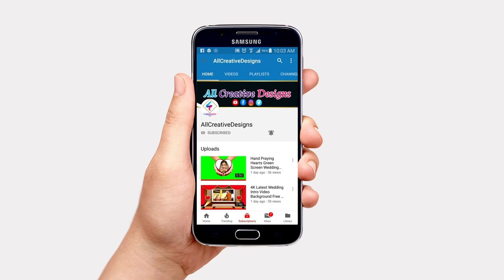4K Red Golden Wedding Intro Video Background Free 2019 ACD # 56